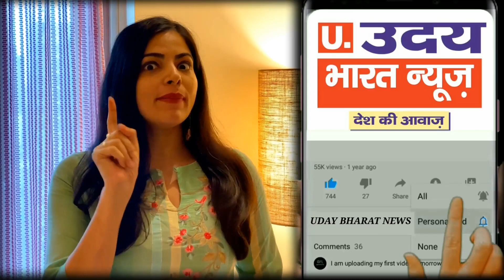2024 चुनाव से पहले सियासी पारा हाई, NCP प्रवक्ता बृजमोहन श्रीवास्तव ने I.N.D.I.A गठबंधन के खोले राज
astrology _Vastu
Acharya M.N Swami ji

samastipur me.police ki pitayi kr di
Truck_Accident_najffgarh_kheda_mor_today_delhi_news_viral_trending//Exclusive
Najffgarh me huaa bada hadsa
Dabri_Police_Station Trending
Ramdev_yog_yoga day
Kapil shrma show
mahavir murder
bjp ne kiya chkka jaam
news
kesadi rang song
उदय भारत न्यूज़
senetrys#I_LOVE _DELHI
bwana_me lagi aag
Murder mistry
इंटरनैशनल नर्स डे
mundka delhi